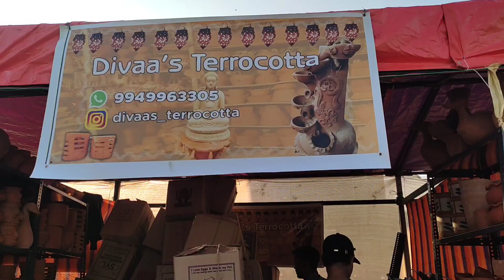Nursery Mela 2023| Horticulture Show 2023